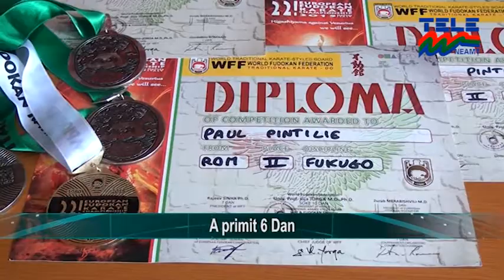A primit 6 Dan STIRILE TELE M NEAMT